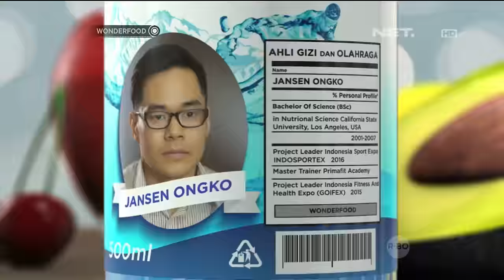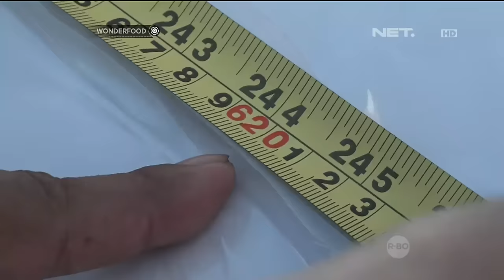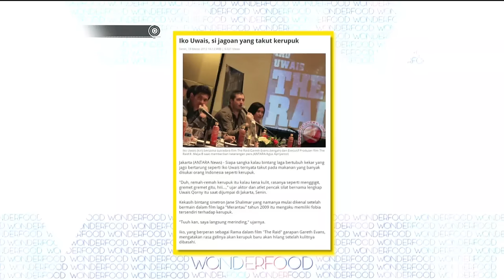Kerupuk Asal Indonesia Mendunia!